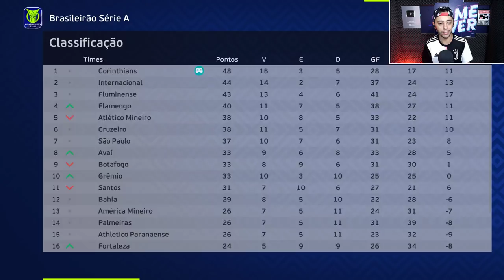CR7 CHUTOU DO MEIO CAMPO, FEZ UM GOLAÇO DE FALTA e DESTRUIU O JOGOOOO!!🔥 - Master League #17 | PES21